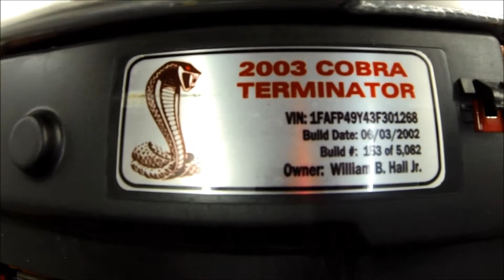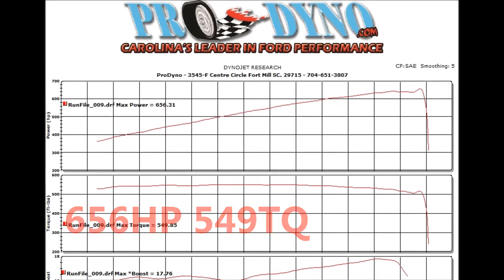Barry Hall 03 Cobra 2.3 Whipple 16# Mac LT Fore Fuel System